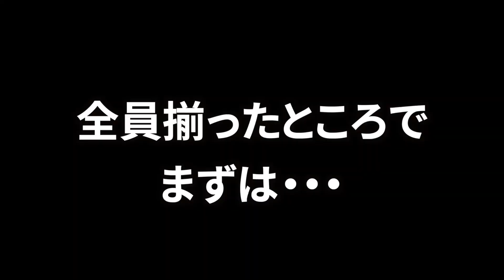初対面でYouTuberとコラボ！！自閉症息子の反応？様子は？【葛西臨海公園】〜前編〜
■寺田家TVさんYouTube

■寺田家TVまゆみさんTwitter

共通の知り合いを通して出会うことが出来た日の様子の動画です。

音楽は「魔王魂」さん「甘茶の工房」さん
を使用させていただいております。